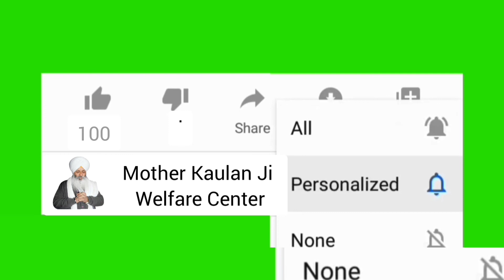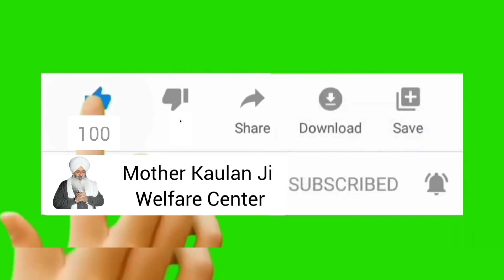Rakh Leyo Meri Laaj, Vich Pardesa De / ਰੱਖ ਲਿਓ ਮੇਰੀ ਲਾਜ ਵਿੱਚ ਪਰਦੇਸਾਂ ਦੇ / Bhai Guriqbal Singh Ji